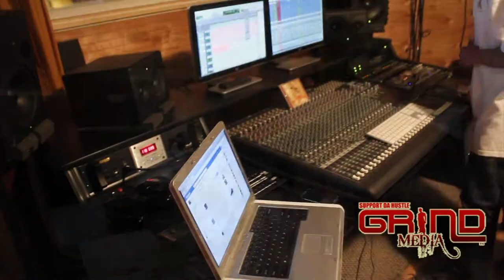Eastside J Bannon interview with Grind Media at Vision Studios